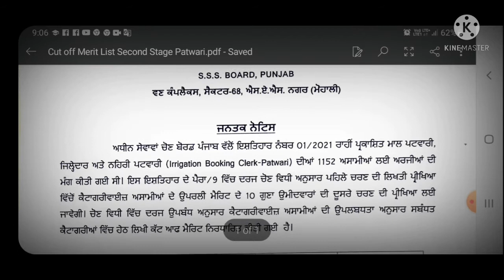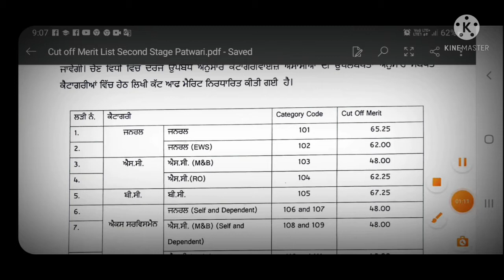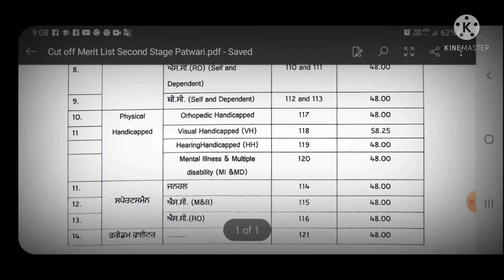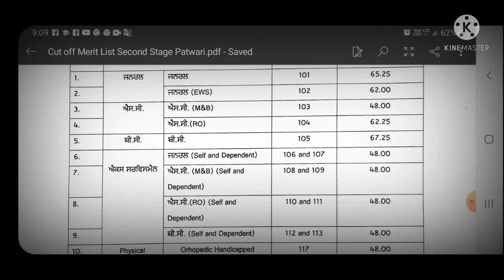Punjab Patwari 1152 Posts || Cut off Marks List.